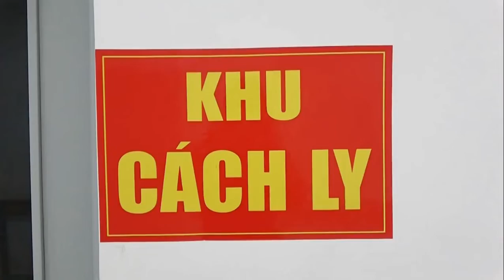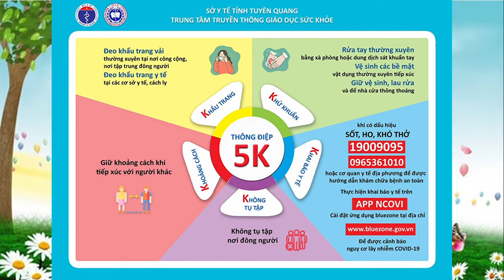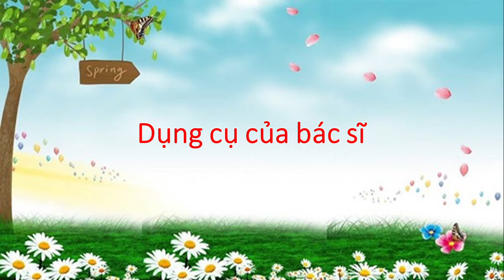Trường Mẫu giáo Vàng Anh - Trò chuyện về nghề y, giáo viên Nguyễn Thị Huyền Trang